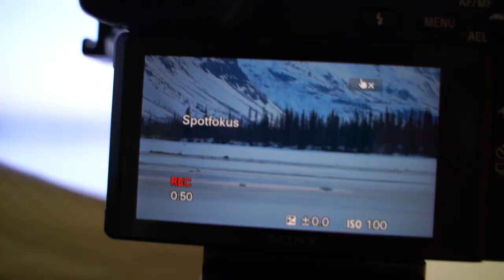Whooper swans in the gate to Sarek National Park. Dog sledding and winter camping.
Winter camping, bird watching and dog sledding in end of May (20-21st of May). Follow Matti and 8 of our huskies to the gate of Sarek National Park.
Every year in springtime a lot of Whooper swans gathers in the open water in the outlet of the valley Rapadalen. Here they stay and wait for the summer to arrive.
This short camping trip was the end of the winter- and dog sledding season and now we looking forward to the summer adventures.
See you! Matti & Stina

Jokkmokkguiderna is a small guide company who offer guided tours in Swedish Lapland all around the year. During the winter it’s mostly dog sled tours and summertime it’s canoe, hiking tours and wildlife safaris. We, Matti Holmgren and Stina Svensson own and run Jokkmokkguiderna. We live year round with our Siberian Huskies and Border Collies in Jokkmokk, Swedish Lapland.

If you like what you see and want to help us to make these videos possible, your support would be very much appreciated.